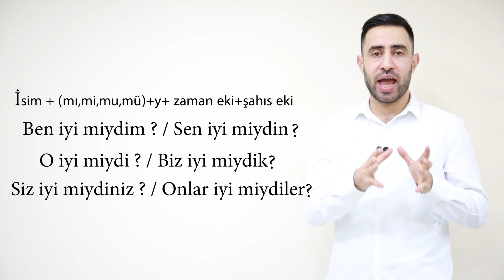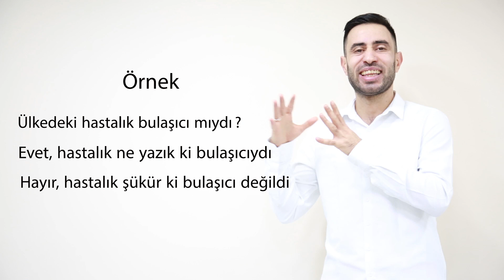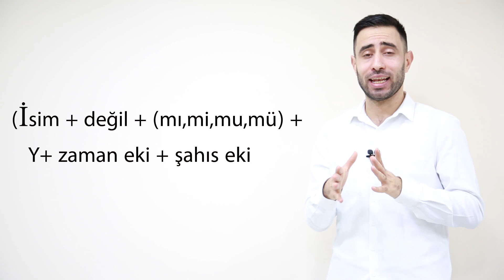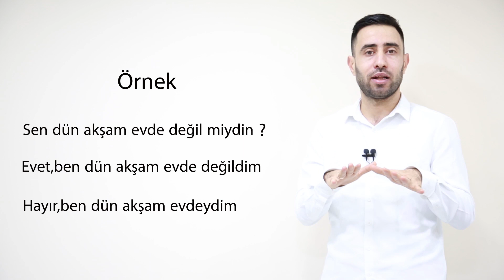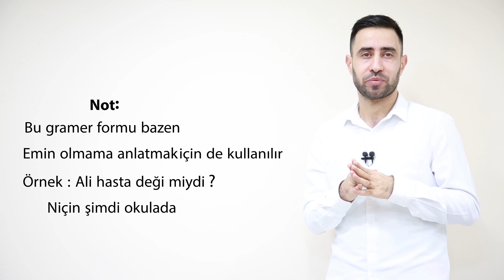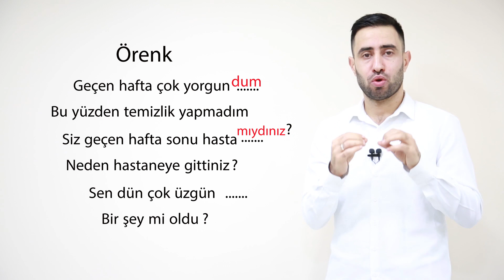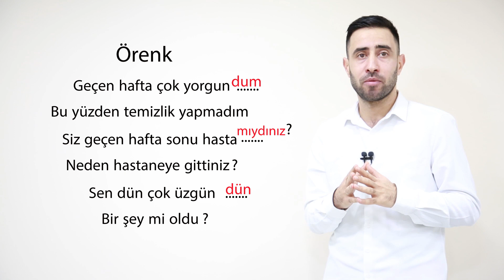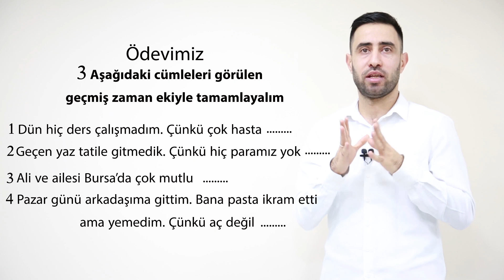تعليم اللغة التركية / الدرس التاسع مستوى 2 قواعد( الزمن الماضي المشاهد في الجملة الاسمية2)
تعليم اللغة التركية بأسلوب أكاديمي 📚مبسط وسلس 😉
الأستاذ عبد الرزاق منصور ، بكالوريوس لغة تركية
نقدم لكم حصيلة📚 9 سنوات خبرة في مجال تدريس اللغة التركية للأجانب